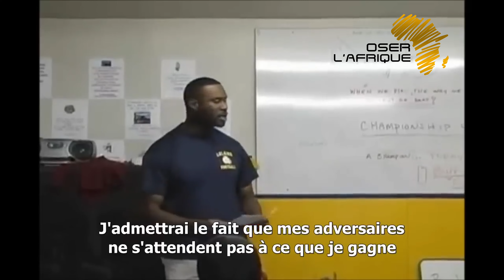I am a champion - The Greatest Speech Ever (French)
Stephen François KADIONA est un Chef d'entreprises Polytechnicien qui dispose d’un solide socle de connaissances en ingénierie industrielle, en immobilier et en investissement financier sur le continent africain. Mon ambition à travers cette chaîne est de partager avec toi ma riche et vaste expérience en entrepreneuriat et en investissement à succès sur le continent.

Ma valeur cardinale est ma foi dans la ressource humaine. Je crois fondamentalement dans le génie de l’être humain. Dans sa capacité à incarner et à manifester l’audace. Cette part de volonté qui s’ajoute à l’analyse pour forcer le destin et enfanter la beauté, l’inventivité, la grandeur !

Je crois en toi !
Ensemble, devenons la génération de disrupteurs et de bâtisseurs qui va à jamais transformer le visage de l'Afrique. Au plaisir de te lire dans les commentaires...